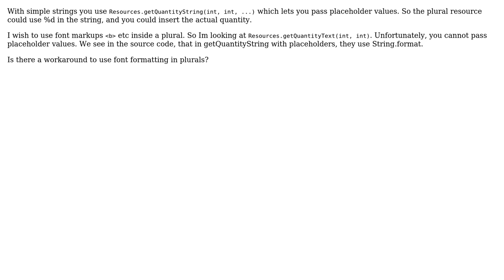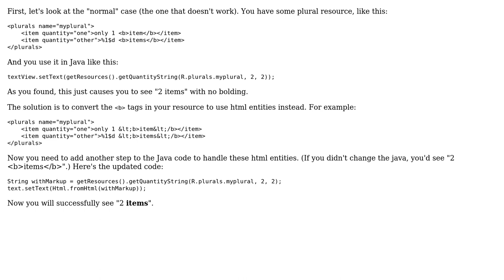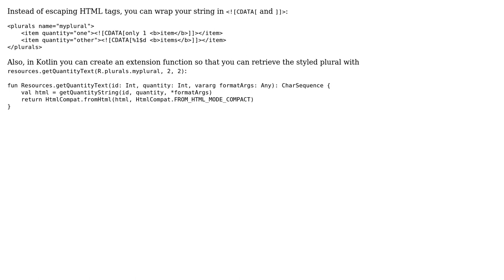How to use getQuantityText with format argument so quantity can be used in string? (2 Solutions!!)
How to use getQuantityText with format argument so quantity can be used in string?

With thanks & praise to God, and with thanks to the many people who have made this project possible! | Content (except music & images) licensed under CC BY-SA | Music | Images & others | With thanks to user Ben P. user arekolek user androidguy and the Stack Exchange Network Trademarks are property of their respective owners. You are responsible for your own actions.